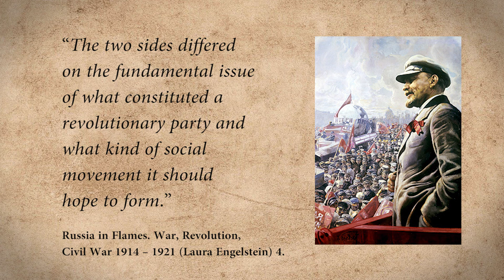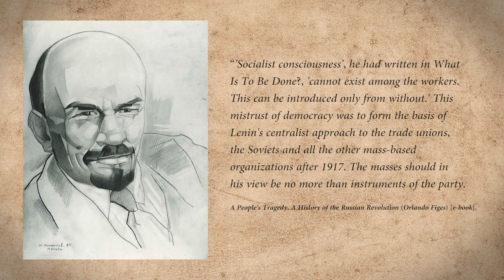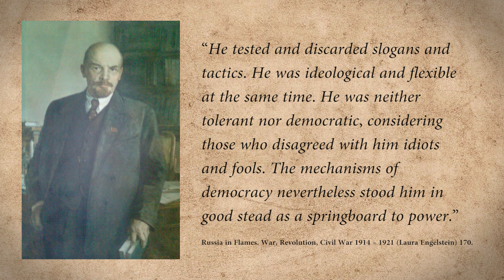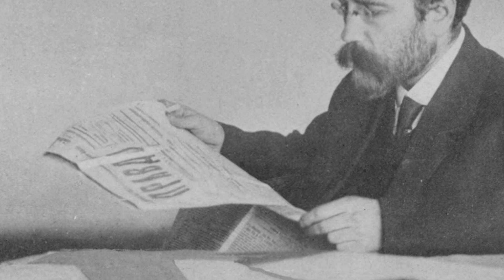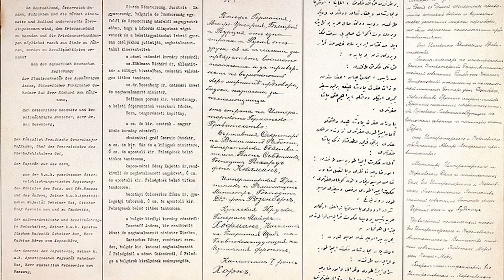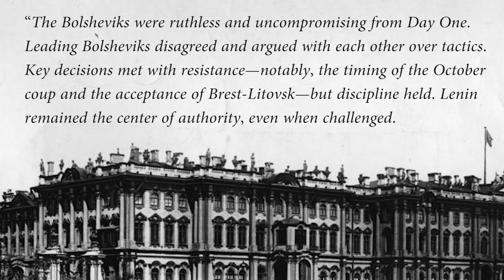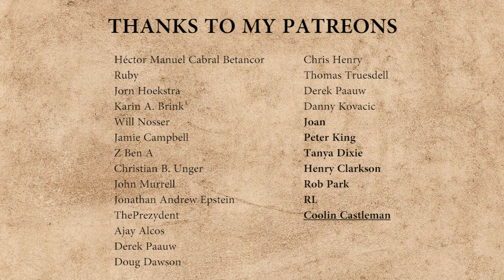The Bolshevik Party: the Russian Communists and the Difference between Bolsheviks and Mensheviks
What is the difference between Bolsheviks and Mensheviks? In this video I'll talk about the Bolsheviki (Bolshevists), a faction that originated from the Russian Social Democratic Labour Party. The Bolshevik Party was a far-left party led by Vladimir Lenin. His centralist approach advocated for a vanguard of revolutionairies that had to seize power. Who was Vladimir Lenin? And what about the other Russian communists, such as: Lev Kamenev and Grigorii Zinov'ev? How did the Bolsheviks seize power during the October Revolution (part of the Russian Revolution).
History Hustle presents: The Bolshevik Party: the Russian Communists and the Difference between Bolsheviks and Mensheviks.

World War I: Russian Revolution 3/4

SOUNDS
Freesound.org.